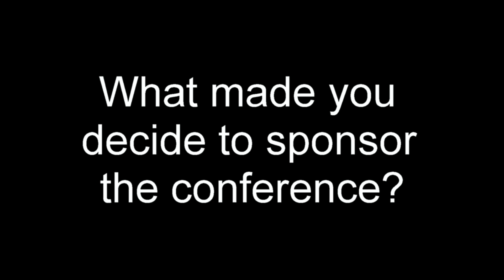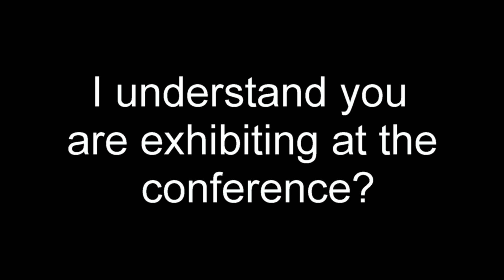Sage 100 ERP: MAPADOC Connections Conference Software Link Partner Testimonial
Learn how Stan Kania of Software Link supports Sage 100 ERP and MAPADOC EDI to enable Sage 100 customers to process more orders to increase business and lower costs.